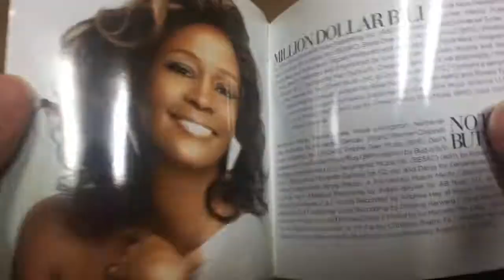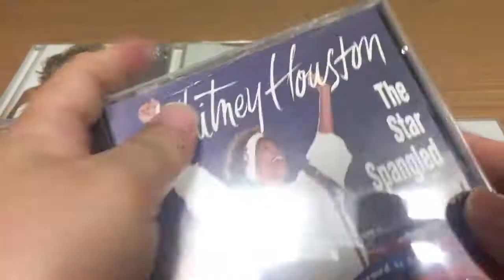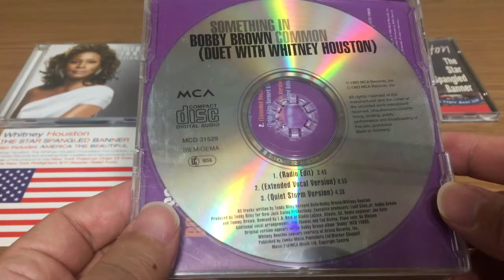My Whitney Houston Collection 10. I Look To You | One Wish | The Star Spangled Banner | Duet Singles